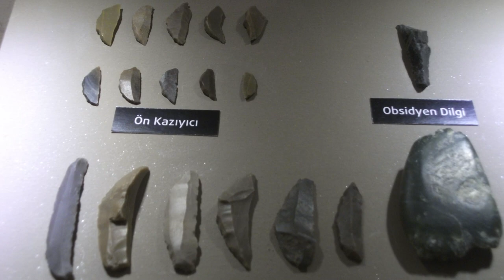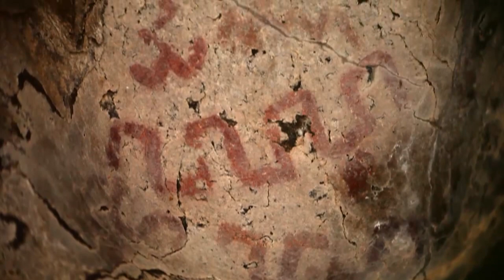LATMOS'UN NEOLİTİK FOTOĞRAFLARI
Latmos'un barışçı, kadını, aileyi ve yeni tanışmaya başladığı Tanrıları sürüp giden yaşamın önemli parçaları olarak kutsayan, becerikli ve sanatçı insanlarıyla tanışmaya hazır mısınız? 6-8 bin yıl önce yaşamış ve yerleşik hayatın bütün kurallarını benimseyerek yaşamını kolaylaştırmış bu insanların varlığını 1994 yılına kadar bilmiyordu bilim dünyası. Onları Beşparmak dağlarının kaya sığınaklarına yaptığı ve geleceğe birer  fotoğraf gibi bıraktıkları kaya resimleri sayesinde keşfedebildik. İlk şaşkınlığı atlatan bilim insanları beklenmedik bu keşfin, yani kaya resimlerinin anlamlarını çözmeye, bu resimleri kayalara çizen insanların kültürlerini incelemeye koyuldular. Bugün onlar hakkında bildiğimiz her şeyi bu resimler sayesinde öğrendik. Kalkolitik çağın, yani MÖ 5000 lerin başlarına kadar kesintisiz bu coğrafyada var olan erken Latmos'lular hakkında daha fazla bilgiyi burada iki kez belgesel program hazırlayan Biyolog Rıfat Çığ'dan dinleyin.